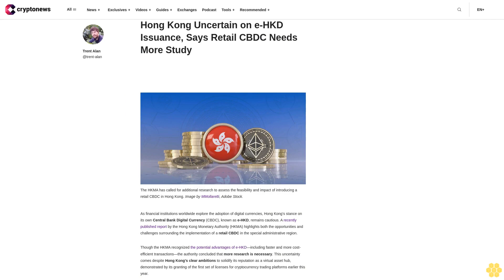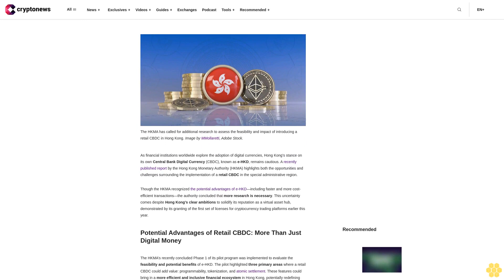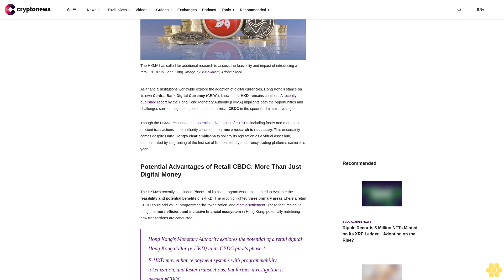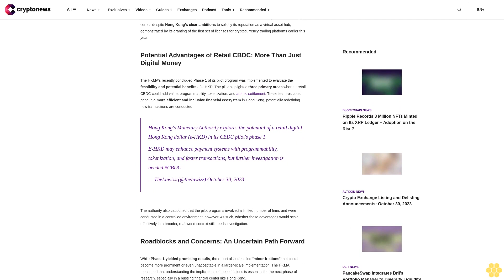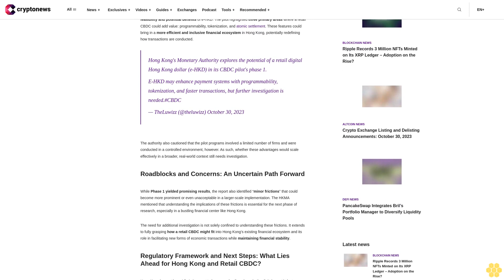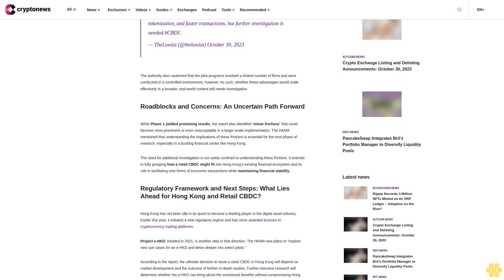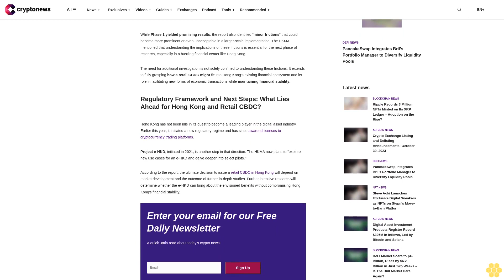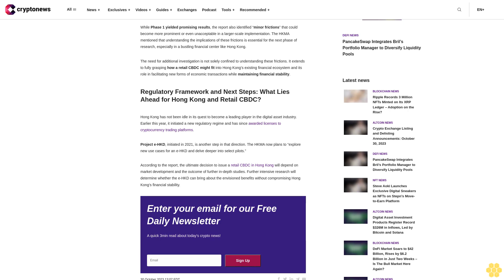Hong Kong Uncertain on e-HKD Issuance, Says Retail CBDC Needs More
As financial institutions worldwide explore the adoption of digital currencies, Hong Kong’s stance on its own Central Bank Digital Currency (CBDC), known as e-HKD, remains cautious. A recently published report by the Hong Kong Monetary Authority (HKMA) highlights both the opportunities and challenges surrounding the implementation of a retail CBDC in the special administrative region.

Though the HKMA recognized the potential advantages of e-HKD—including faster and more cost-efficient transactions—the authority concluded that more research is necessary. This uncertainty comes despite Hong Kong’s clear ambitions to solidify its reputation as a virtual asset hub, demonstrated by its granting of the first set of licenses for cryptocurrency trading platforms earlier this year.

Potential Advantages of Retail CBDC: More Than Just Digital Money.

The HKMA’s recently concluded Phase 1 of its pilot program was implemented to evaluate the feasibility and potential benefits of e-HKD. The pilot highlighted three primary areas where a retail CBDC could add value: programmability, tokenization, and atomic settlement. These features could bring in a more efficient and inclusive financial ecosystem in Hong Kong, potentially redefining how transactions are conducted.

Hong Kong's Monetary Authority explores the potential of a retail digital Hong Kong dollar (e-HKD) in its CBDC pilot's phase 1.
E-HKD may enhance payment systems with programmability, tokenization, and faster transactions, but further investigation is needed.crypto — TheLuwizz (@theluwizz) October 30, 2023

The authority also cautioned that the pilot programs involved a limited number of firms and were conducted in a controlled environment, however. As such, whether these advantages would scale effectively in a broader, real-world context still needs investigation.

Roadblocks and Concerns: An Uncertain Path Forward.

While Phase 1 yielded promising results, the report also identified “minor frictions” that could become more prominent or even unacceptable in a larger-scale implementation. The HKMA mentioned that understanding the implications of these frictions is essential for the next phase of research, especially in a bustling financial center like Hong Kong.

The need for additional investigation is not solely confined to understanding these frictions. It extends to fully grasping how a retail CBDC might fit into Hong Kong’s existing financial ecosystem and its role in facilitating new forms of economic transactions while maintaining financial stability.

Regulatory Framework and Next Steps: What Lies Ahead for Hong Kong and Retail CBDC?.

Hong Kong has not been idle in its quest to become a leading player in the digital asset industry. Earlier this year, it initiated a new regulatory regime and has since awarded licenses to cryptocurrency trading platforms.

Project e-HKD, initiated in 2021, is another step in that direction. The HKMA now plans to “explore new use cases for an e-HKD and delve deeper into select pilots.”

According to the report, the ultimate decision to issue a retail CBDC in Hong Kong will depend on market development and the outcome of further in-depth studies. Further intensive research will determine whether the e-HKD can bring about the envisioned benefits without compromising Hong Kong’s financial stability.

            Enter your...